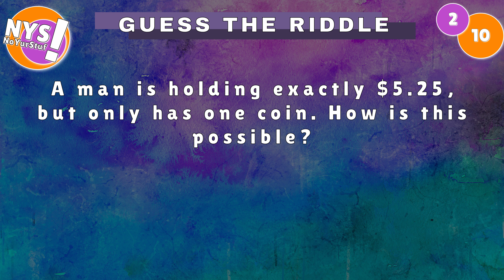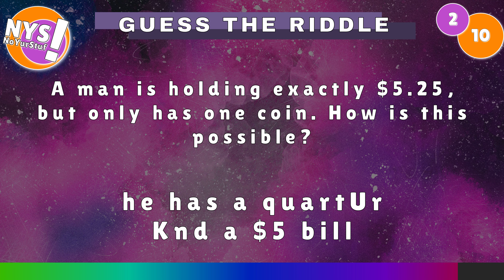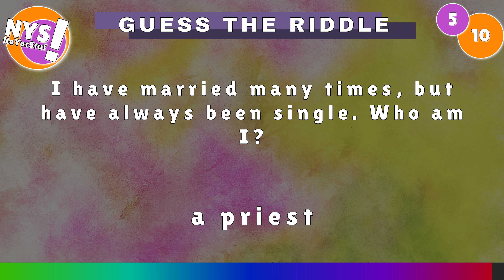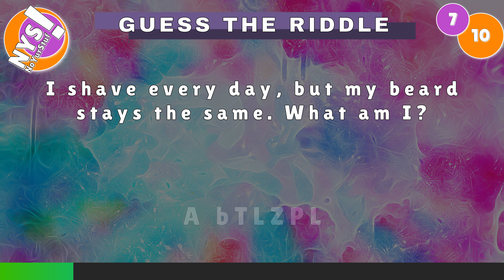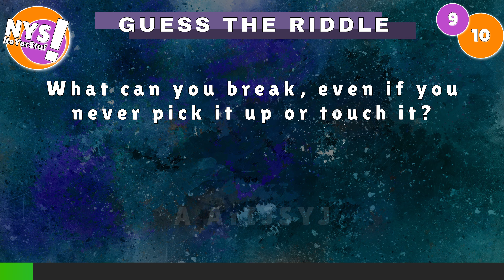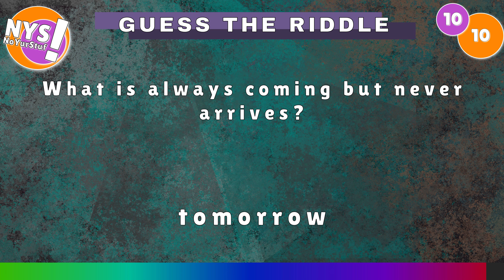What has a thumb and... Guess the Riddle 3 (10 questions)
This video is part of a series based on riddles and logic puzzles. Good luck. This series is designed to test your word knowledge, recall and reasoning skills but most importantly it is designed to teach you about new words. It forces you to think about the word which in turn reinforces its newness. Enjoy.

Riddle (noun) : A riddle is a statement, question or phrase having a double or veiled meaning, put forth as a puzzle to be solved.

At NoYurStuf we try to make all of our videos entertaining, but we also want them to be educational. To get the most out of our videos, come back and watch them again in a few days, but no longer than a week. You'll be surprised at how many you remember. To maximize the learning experience, come back and watch the video a third time a few days after watching it the second time. This is called maintenance and is a critical aspect of learning.

Take your brain out for a walk.

Attributions:
[Main acoustic background music]